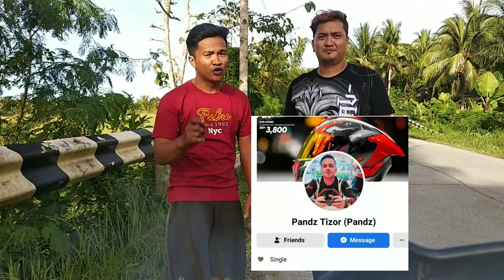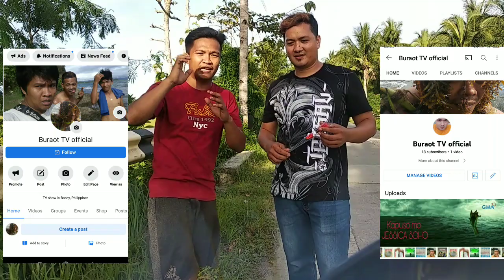Namigay kami nga bulaklak sa mga dilag, My valentine's Day / Buraot TV official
nag prank Kami in public Pero Di namin kinaya hehe baguhan KASI.kaya namigay nalang Kami Ng bulaklak SA mga Makita madaanan naming dilag ,babae .kilig much